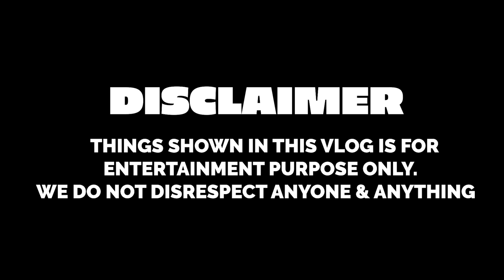PRANKING MY CHILDHOOD FRIEND WITH MY BROTHER & SISTER | Rimorav Vlogs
Watch PRANKING MY CHILDHOOD FRIEND WITH MY BROTHER & SISTER by Rimorav Vlogs